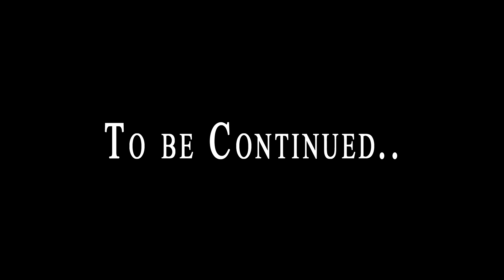Minecraft Private - HER NEW BOYFRIEND!? (Minecraft Roleplay)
Minecraft Private - HER NEW BOYFRIEND!? (Minecraft Roleplay) w/ TheBurtdude